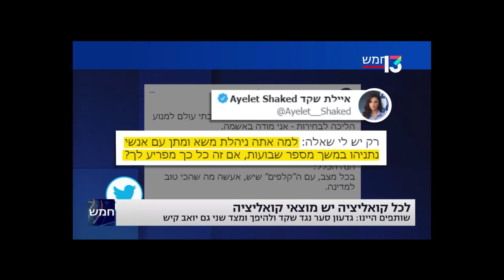חסון: הייתה לשקד הזדמנות מטורפת לגזור קופון פוליטי. אנחנו למדנו שיש הבדל בין הפרת הבטחה לבין הונאה!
בנט "על האש".

דיין:
החולייה החלשה ביותר היא שקד.
ניתן לשתות ממנה מנדטים

רמון:
לשקד אין קהל.
היא לא חוליה חלשה. היא חוליה לא קיימת

חסון:
אולי יהיה לה חיבור במידה וסער ילך לגנץ, הנדל והאוזר יחברו אליה.

רמון:
וביחד לא יעברו את אחוז החסימה!!